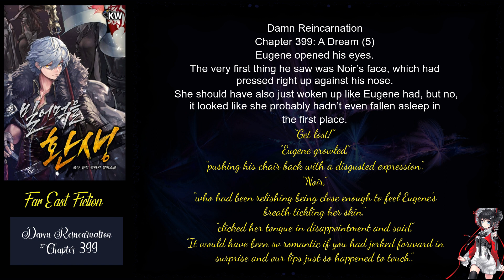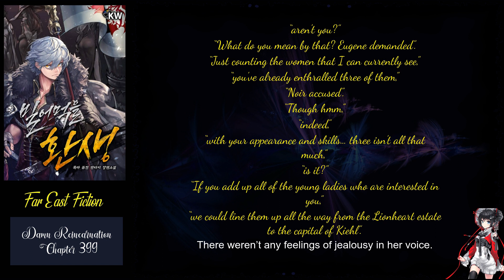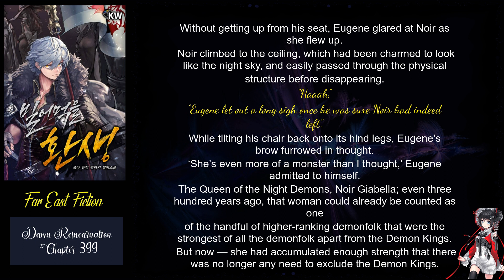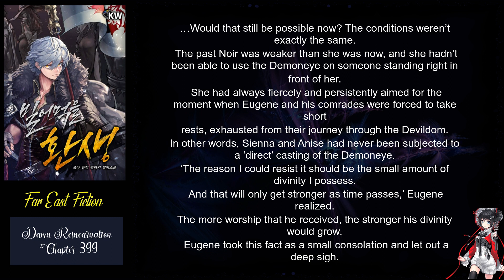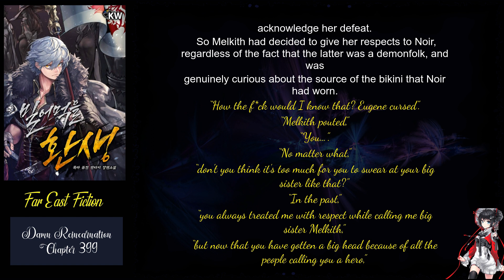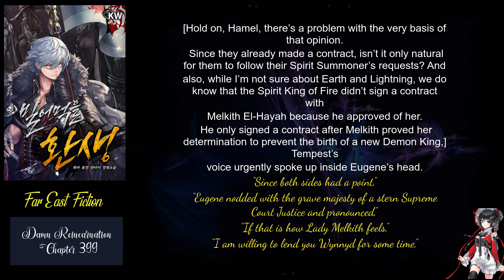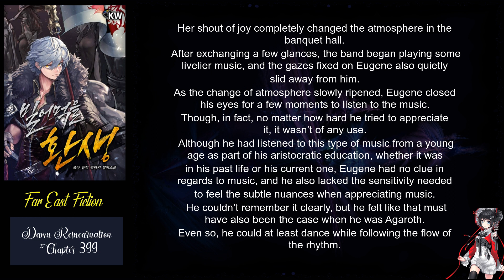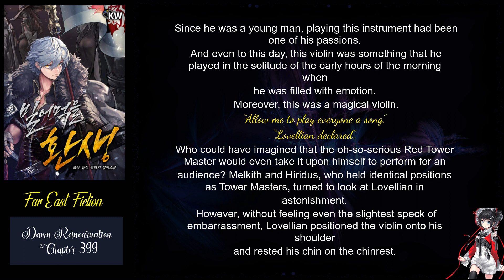Damn Reincarnation chapter 399